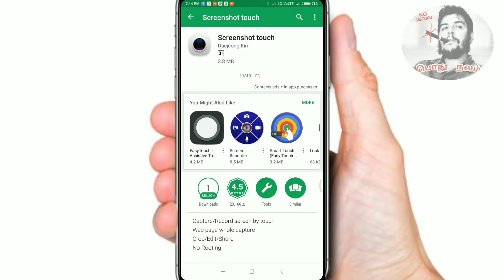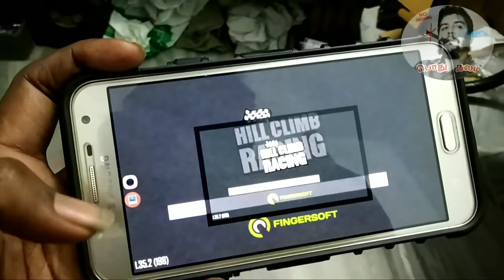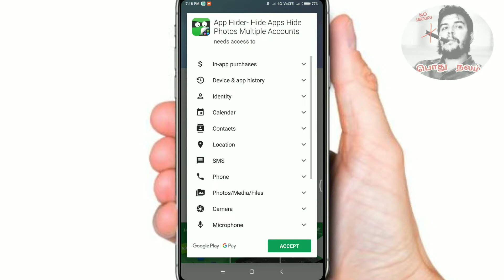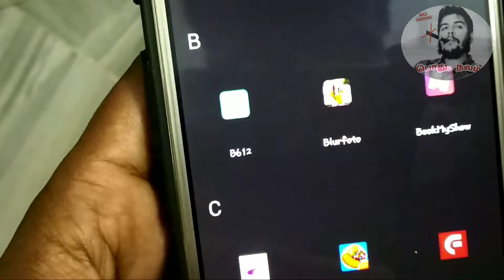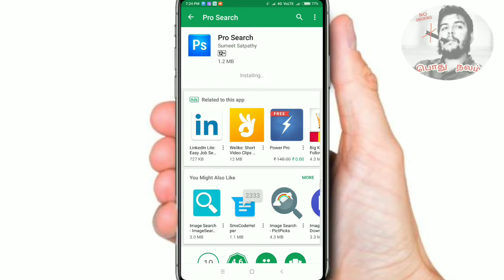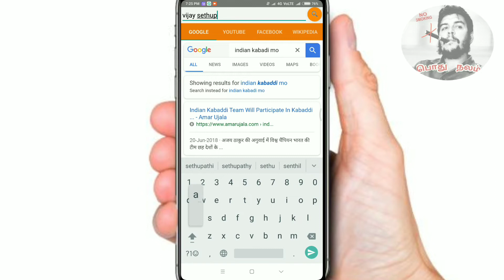July Month 3 Best App - ஜூலை மாதத்தின் சிறந்த 3 பயன்பாடுகள்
July Month 3 Best App ,
உங்கள் மொபைலில் வைத்திருக்கவிரும்பும். mobile app பற்றிய காணொளி இதோ...